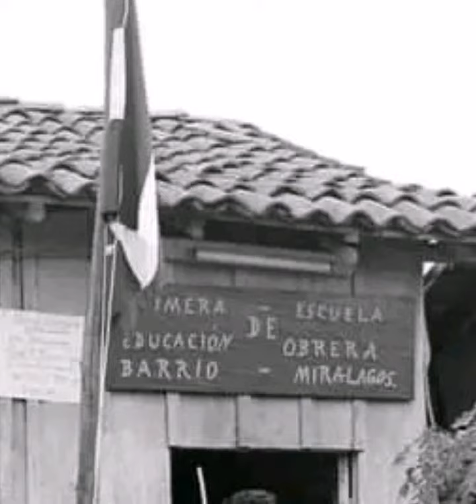👉💥 Inauguración de la primera Escuela de Educación Obrera Bo Miralagos (los pescadores) Nicaragua.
🟡 Gracias  amigos jovenes de corazon,por visitar nuestro canal
nuestros videos son CON FINES INFORMATIVOS E ILUSTRATIVOS Y ESTAN BASADOS EN las noticias de diferentes sitios de internet.
El contenido de estos videos no se interpretará como fiscal, legal, de seguros, de construcción, de ingeniería, de salud y seguridad, eléctrico, de asesoramiento financiero u otro TEMA LEGAL Y puede estar desactualizado o ser inexacto; es su responsabilidad verificar toda la información. Este es un video de Youtube ESTRICTAMENTE para fines de entretenimiento.